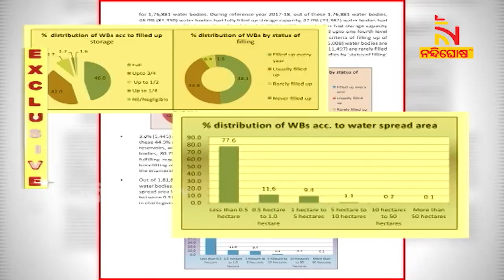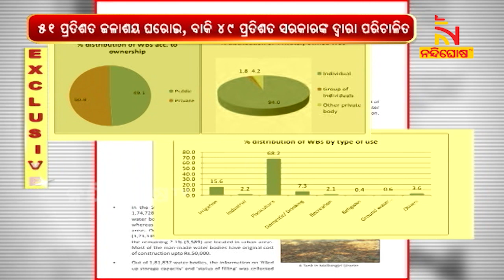Odisha Among Top 5 States In First-Ever Water Bodies Census | NandighoshaTV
ଦେଶର ପ୍ରଥମ ଜଳାଶୟ ଗଣନା ରିପୋର୍ଟରେ ଓଡ଼ିଶା ଆଗରେ। ଦେଶର ପ୍ରଥମ ୫ରାଜ୍ୟ ମଧ୍ୟରେ ସ୍ଥାନ ପାଇଛି ଓଡ଼ିଶା।

* DishTV Channel No: 1367
* Airtel Digital TV Channel No: 611
* TATASky Channel No: 1779
* hathw@y Channel No: 731
* Ortel Channel No: 707
* Videocon d2h Channel No: 840
* SITI Channel No: 17 & 458
* GTPL Channel No: 719
* SUN Direct Channel No: 667
* Asianet Channel No: 219